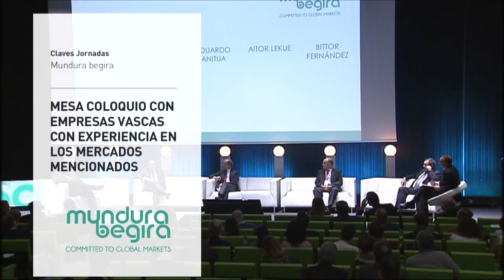La experiencia en Alemania de la empresa LANTEK. Coloquio/mesa debate de Mundura Begira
La sesión de la tarde de la jornada Mundura Begira acogió una mesa-coloquio sobre la experiencia de empresas vascas en los mercados analizados anteriormente. Alberto Martínez, director general de Lantek habló de su implantación en Alemania, un país en el que llevan trabajando 20 años y que les ha facilitado la entrada en otros países, por ejemplo Polonia o Chequia. Martinez dijo que decidieron instalarse en Alemania porque es un país de referencia en el ámbito de la máquina-herramienta.

Mundura Begira jardunaldian aztertutako herrialdeetan euskal enpresek izandako eskarmentuei buruzko mahai ingurua egin zen arratsaldean, Joseba Barandiaran ekonomilariak gidatuta. Alberto Martinez, Lantek konpainiako zuzendari nagusiak Alemanian duten ezarpenaz hitz egin zuen, aurten 20 urte beteko dituen ezarpenaz hain zuzen ere. Martinezen esanetan Alemanian ezarrita egoteak beste herrialde batzuetara sarrera erraztu die, hala nola Polonia edota Txekia.

Sobre Mundura Begira
‘Mundura Begira’ – Mirando al mundo es un evento organizado por el Consorcio Vasco de Internacionalización nace como una Plataforma de reflexión y aprendizaje, donde las empresas e instituciones vinculadas a la internacionalización, podrán conocer cómo evolucionarán el mundo y los distintos mercados, cómo actuar y superar los obstáculos en distintas zonas geográficas, y cómo comenzar, desarrollar y consolidar los procesos de internacionalización de las empresas.